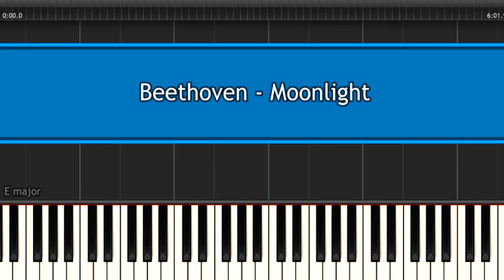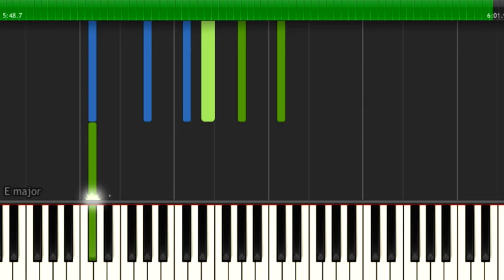Beethoven - Moonlight Бетховен - Лунная Соната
this is famous first part of Monlight that's very dramatic and deep emotionally but not too difficult to play. первая, самая известная часть Лунной Сонаты, не сложна в освоении, но очень глубокая и эмоциональная